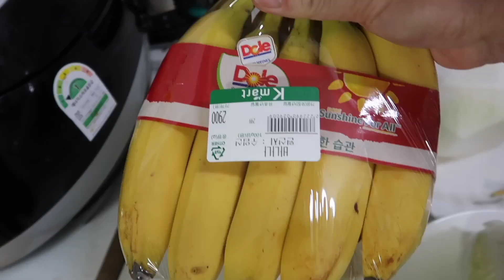SOLO VLOG NI KOREANO♥️‼️TRYING FILIPINO BREAKFAST♥️‼️🇵🇭🇰🇷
Hi everyone ♥️ bago ang lahat gusto ko na kayo unahan .,, si park po nag vlog kaya wala story ang vlog😂😂
Kung anu lang makuhanan niya ayun lang🤭😚 sana maintindihan nio po♥️♥️🇰🇷🇵🇭